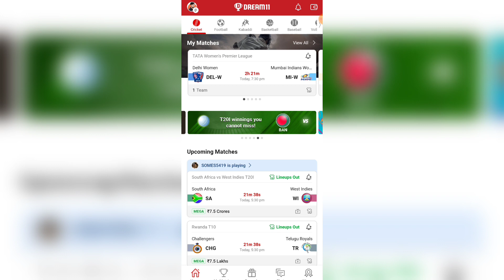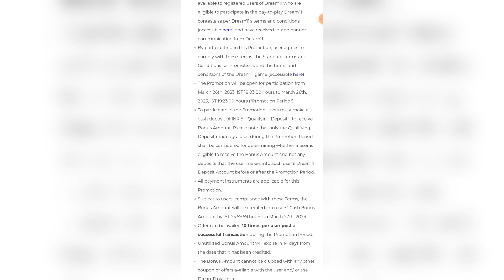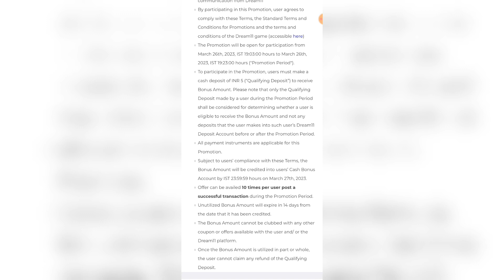Dream11 Flash Deposit Offer | Dream11 Deposit Bonus Offer | Dream11 Offer Today | Dream11 New Offer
Dream11 RELATED :-

Dream11 Deposit Bonus Offer
Dream11 Flash Deposit Offer
dream11 add cash bonus today
dream11 cashbonus offer today
dream11 deposit bonus offer today